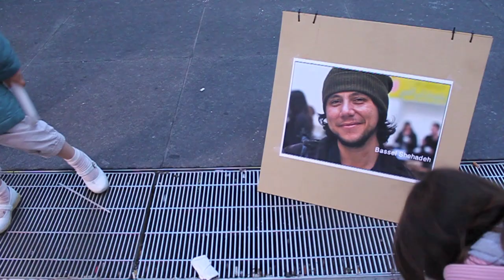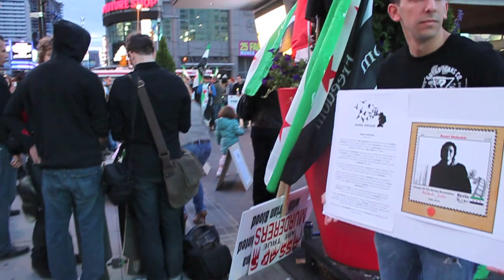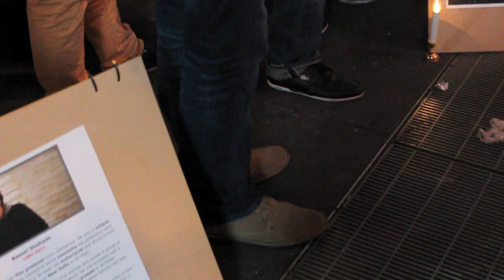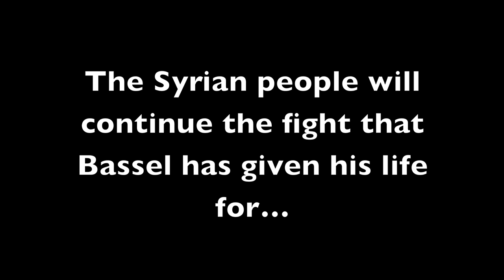Candlelight vigil in memory of the Syrian Hero Bassel Shahade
Candlelight Vigil was held to commemorate the loss of a great Syrian hero who abandoned his scholarship and dreams in the US, only to return to Homs and help contribute to freeing Syria from the murderous regime of Bashar Al-Assad. He was a film producer and trained the activists in Homs on filming and video editing. Bassel, along with all the Syrian martyrs will never be forgotten. Syrians will continue to fight for the cause that took Bassel's life away... a free Syria. May his courageous soul rest in peace.